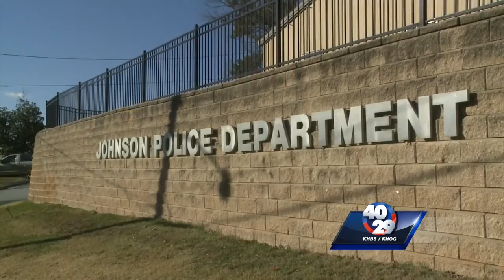Johnson bank reopens after robbery